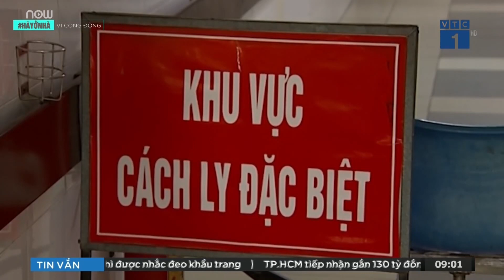Sáng 12/4: Không có ca nhiễm virus Corona mới tại Việt Nam | VTC1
VTC1 | Tính đến 6h ngày 12/4, trong vòng 12h qua, Việt Nam không ghi nhận thêm ca mắc dịch bệnh do virus corona chủng mới (Covid-19), tổng số ca mắc là 258.